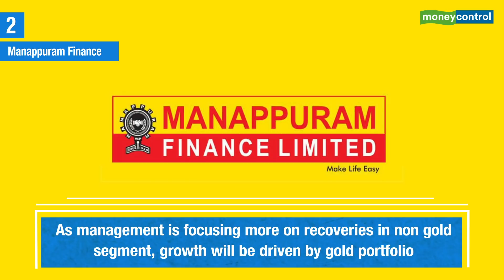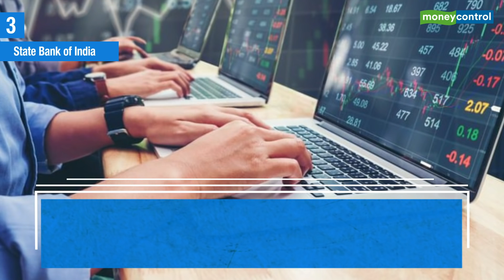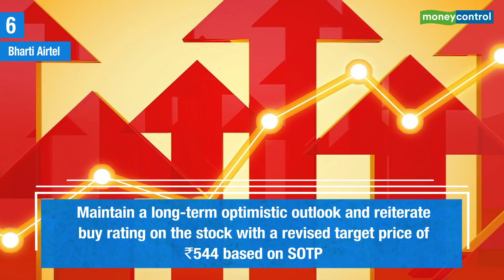Here Are Super Six Buying Picks By Geojit Financial Services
Benchmark indices ended higher for the third consecutive session at record highs on November 17 with Nifty above 12,850 level. On November 18, however, the market traded with a negative bias as traders and investors were booking profit from the recent rally. Here are six buying ideas by Geojit Financial Services